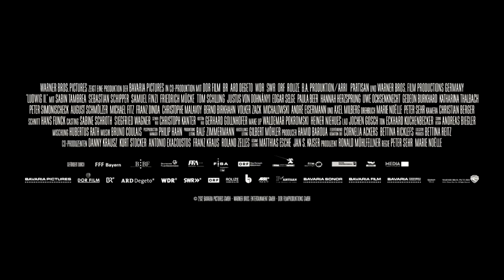Ludwig 2 - Deutsch | German Trailer (HD) 720P.